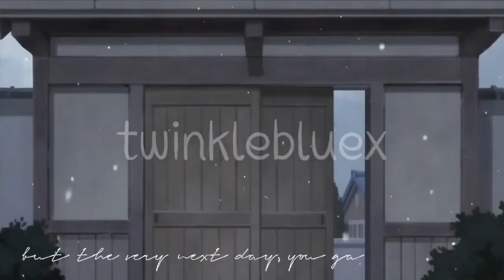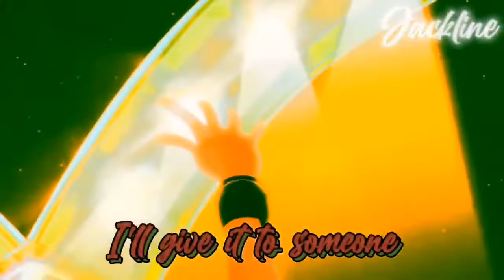( Christmas MEP ) - Multifandom mep - Last Christmas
reupload this video sorry I forgot to put fireblast part.

and sorry shiny star and crystal moon you didn't do your lines

Part 1: Twinkleblux
Part 2: Alexastock2
Part 3: Mine
Part 4: Vlada unicorn
Part 5: ( BACKUP)  Fire blast
Part 6: ( BACKUP)
akagi towa
Part 7/8: Jackline
Part 9: Akagi towa
Part 10: Medoka Lighting
Part 11/12: winx club beyblade burst
Part 13: mine
outro: ( backup)  mine